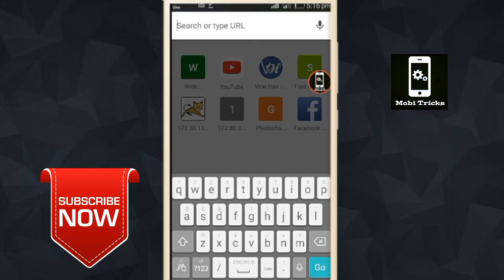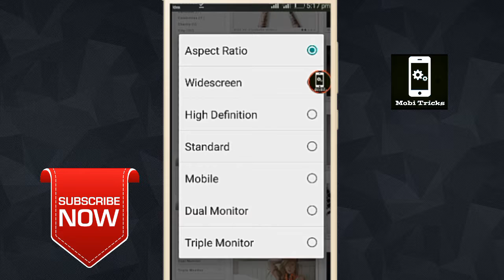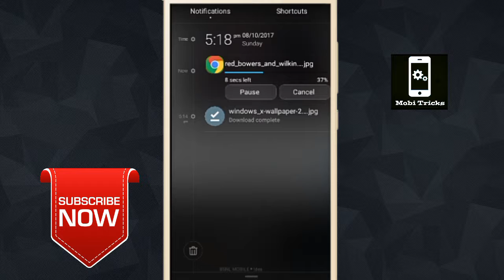How can download high definition images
Hello friends welcome to my video
   You can download high definition images for free
  Best website to download images
 You can download apps for free
 APPVN
   One FOOTBALL is best app to see live scores